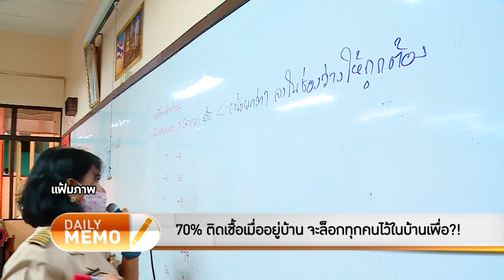The Daily Dose - อายุ 0-19 ปี มีเพียง 5 คนใน 188,852 ตายหลังติดโควิด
รายการ TheDailyDose ประจำวันที่ 23 กันยายน 2564